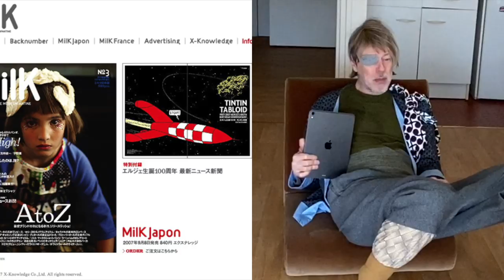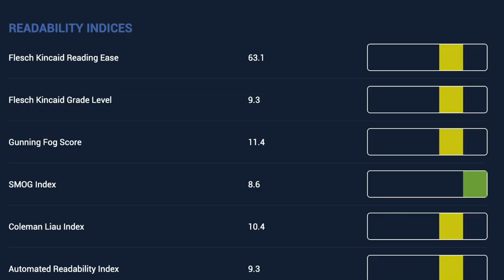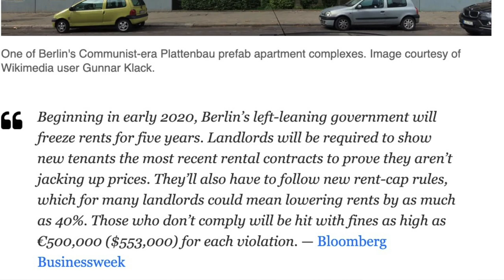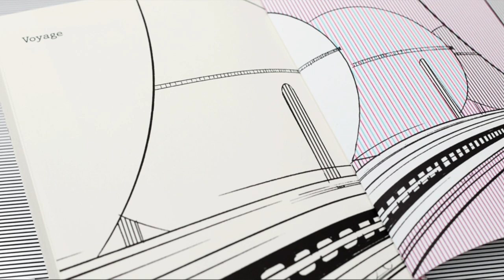Open University: Sexagenarian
The lecturer turns 60.